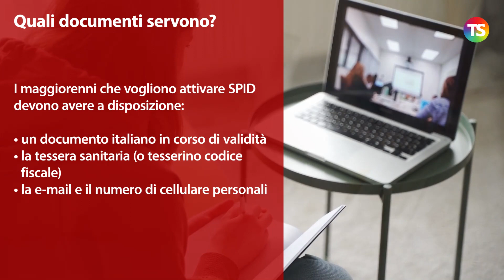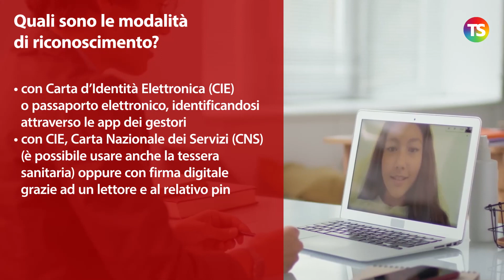Come richiedere lo SPID: info utili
tecnicadellascuola spid Il Sistema Pubblico d’Identità Digitale (SPID) consente di accedere ai servizi online della pubblica amministrazione e dei privati aderenti, con una coppia di credenziali (username e password) personali.

Per il personale della scuola avere le credenziali SPID è ormai diventato fondamentale. Per gli insegnanti è utile anche per accedere alla Carta del docente e per il personale ATA per la futura iscrizione per le graduatorie di terza fascia.